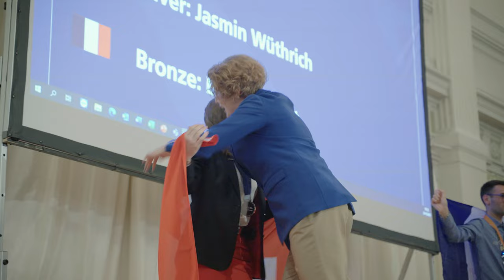Closing Ceremony | WorldSkills Competition 2022 Special Edition, Helsinki